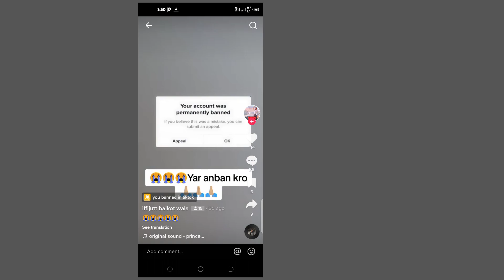Vair | Full Update | Iffi Jutt Baikot Wala New Punjabi Song | Mr Sajid222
Iffi jutt Baikot Wala New Punjabi Song 2023,